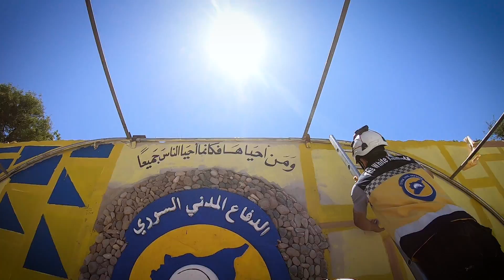مشروع تأهيل منهل لمياه الشرب في جبل أربعين جنوبي إدلب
أثر نزرعه وسط الركام، لنصلح ما دمرته آلة حرب النظام وروسيا، وننشر الأمل بمستقبل آمن.